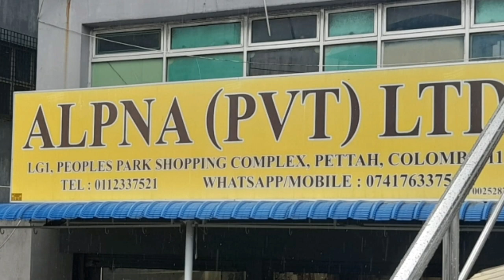කුස්සියට, ගෙදරට අවශ්‍ය ද්‍රව්‍ය අඩුම මිලට පිටකොටුවෙන් / kitchen items/ home items/ pettah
පිටකොටුව people's park එකෙන් අඩුම මිලට අවශ්‍ය කරන සියලුම kitchen items හා home items පිළිබඳව සම්පූර්ණයෙන් විස්තරාත්මකව ඉදිරිපත් කරල තියෙන වා. වීඩියෝව සම්පූර්ණයෙන්ම නැරඹීමෙන් මිල ගණන් හා ගමන් මාර්ගය දැනගැනීමට අවස්ථාව තියෙන වා.

තවත් වටිනා වීඩියෝ කිහිපයක link පහත දක්වා ඇත.

knife
kitchen items
home items
glass items
trays
new business
spoons,
pitakotuwa
people's park
chairs
plastic items
water bottles
gift items
bowls
presents
kettle
jugs